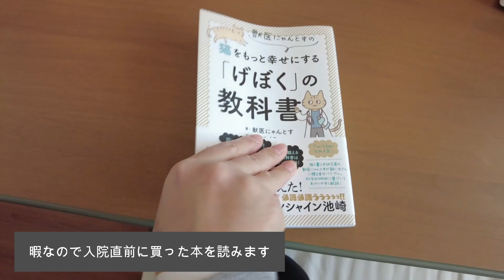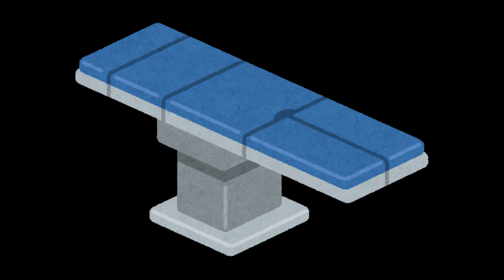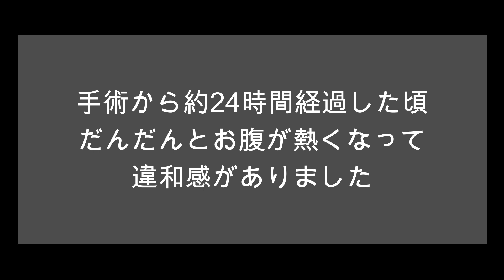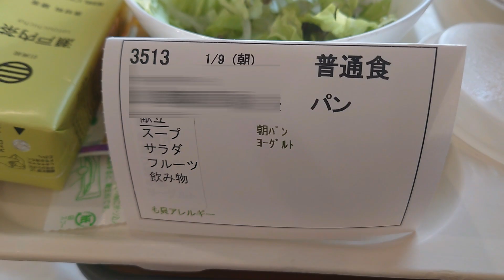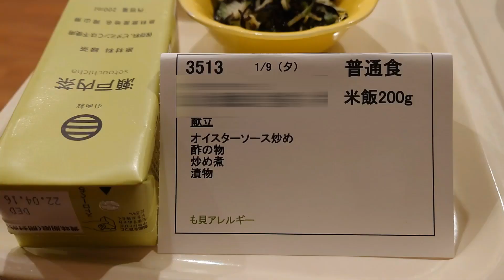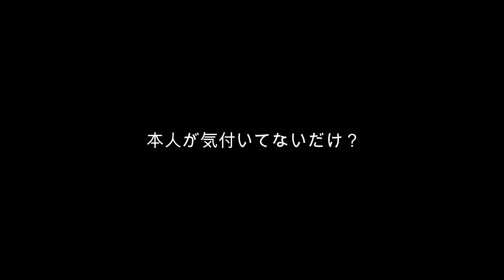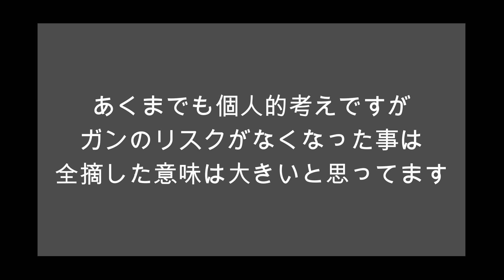子宮筋腫／腹腔鏡手術で子宮全摘してきました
もうすぐ50代、気まま暮らしのvlogです。

【再生数10万超】
別チャンネルから移動してきた動画です。
以前見て頂いてコメントを下さった方々、ありがとうございました。

入院１週間の記録。
術後の様子、病室のルームツアー、食事など参考になれば。
入院　2022年1月5日
手術　2022年1月7日
退院　2022年1月11日